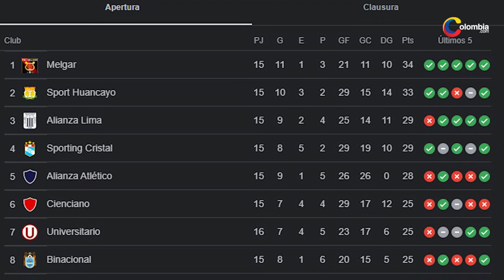La Selección Colombia confirmó su próximo rival y podría debutar su nuevo técnico.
La selección colombiana de fútbol se enfrentará a México en el mes de septiembre.